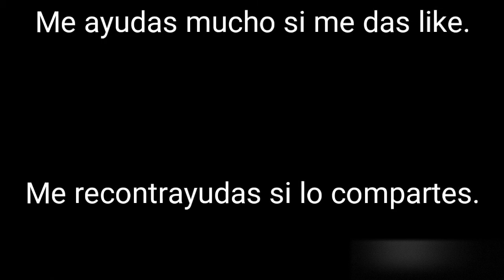Mazda mx-5 2019